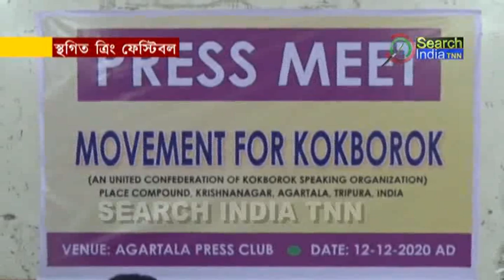করোনা পরিস্থিতির কারণে এবছর স্থগিত রাখা হল ত্রিং ফেস্টিবল।